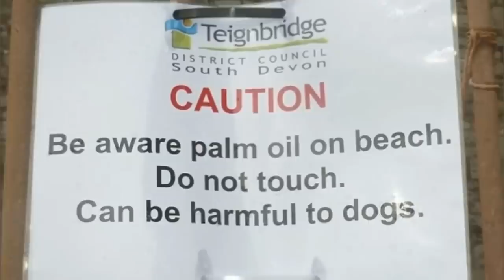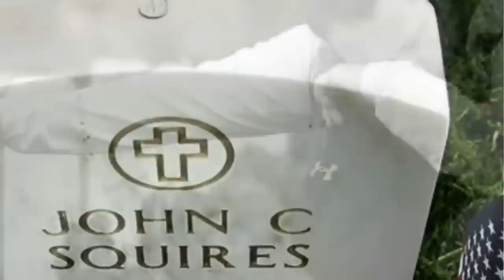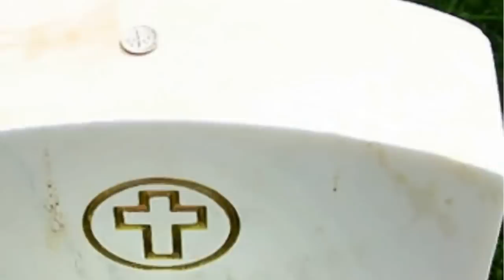Bir Mezar Taşının Üzerinde Bozuk Para Görürseniz Ona Dokunmayın !!!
► faturetimeline.net
► humanknowledge.net

♦ Yasal Uyarı ♦

Videoların başka sitelerde yüklenmesi ve ticari amaçla kullanılması kesinlikle yasaktır. Paylaşılması durumunda telif hakların korunması kapsamında hakkınızda dava açılabileceğini unutmayınız. Eğer Bu şeyi Görürseniz, Köpeğinizi Olabildiğince Uzak TUTUN.

► faturetimeline.net
► humanknowledge.net